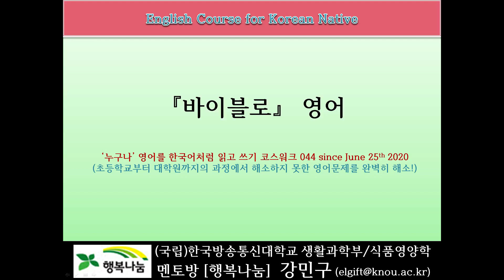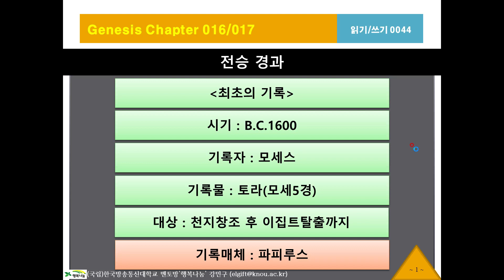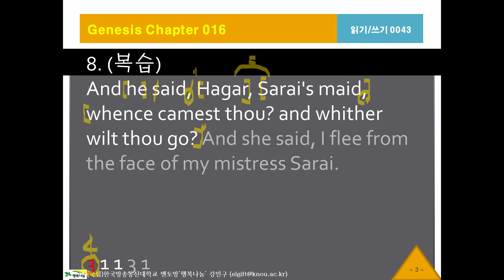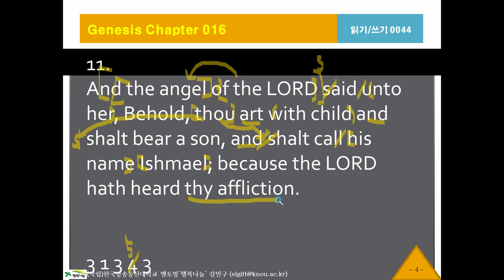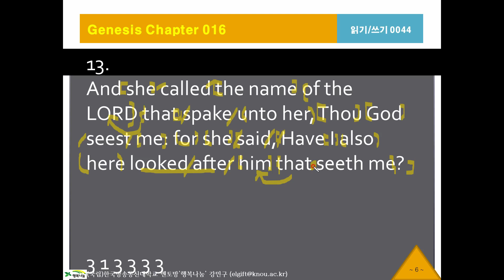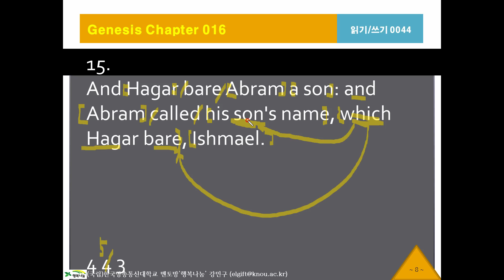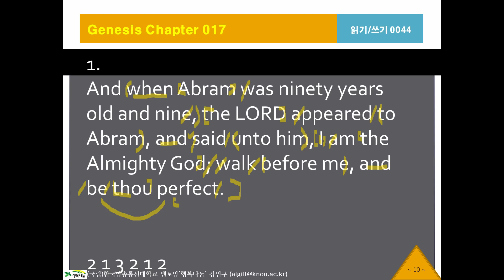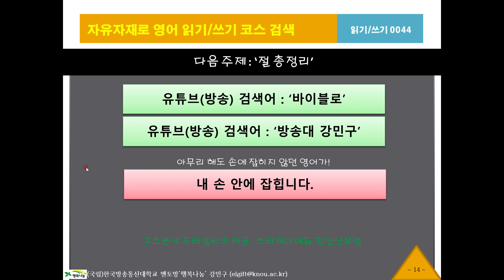바이블로44, 창세기16장11절, KJV, 영어성경, 흠정역, 성경공부, 영어해석원리, 영작문원리, 영어구조분석, 성경으로 영어공부, 영어로 성경공부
한국어 네이티브를 위한 영어성경, 킹 제임스 버전, King James Version English Bible Study, 쉬운 영어 구조